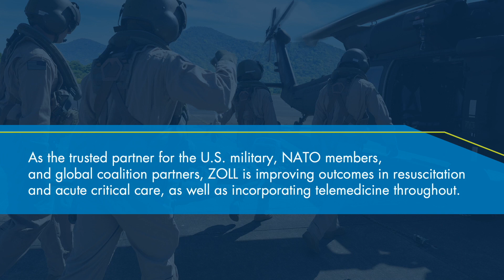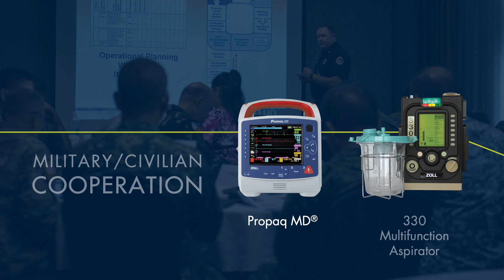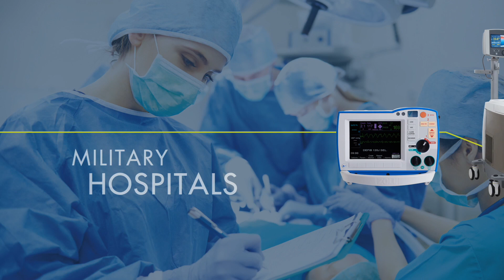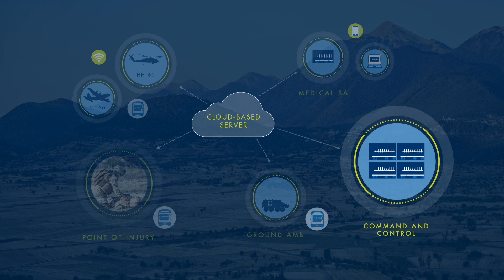ZOLL Military - Our Mission Supports Your Mission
ZOLL® has been committed to developing leading-edge resuscitation technologies for the military for over 25 years. From vital signs monitoring and defibrillation to critical care ventilation, ZOLL continues to be the standard of care chosen by military health care providers.